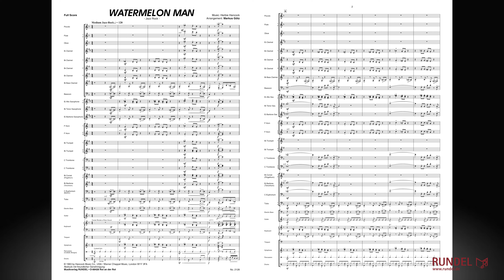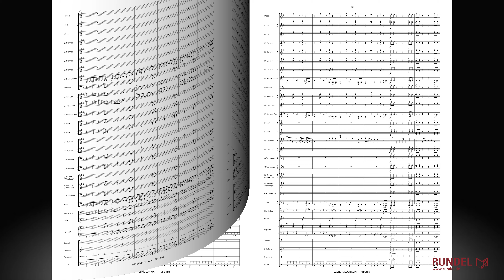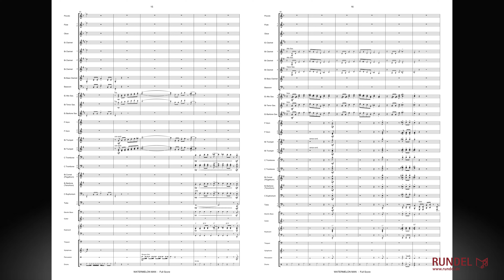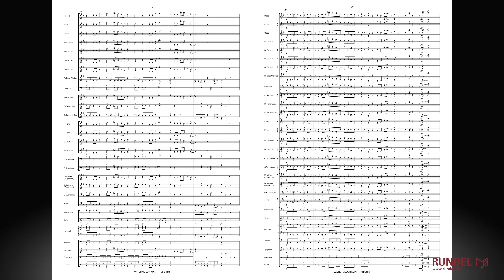Watermelon Man | Herbie Hancock | Arrangement: Markus Götz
Der US-amerikanische Komponist und Jazz-Pianist Herbert Jeffrey „Herbie“ Hancock wurde am 12. April 1940 in Chicago geboren. Viele seiner Kompositionen sind mittlerweile Klassiker, so auch der „Watermelon Man", der 1962 erstmals auf dem Album "Takin' Off" veröffentlicht wurde. Herbie Hancock erzählt selbst über die Entstehung des „Watermelon Man", dass die Melodie aus dem Ausruf eines Wassermelonenverkäufers stamme, den er in seiner Jugend gehört habe.

Serie Sound Classics No. 30
Interpret | Künstler | Orchester: Polizeiorchester Rheinland-Pfalz
Dirigent: Hans-Georg Conrad